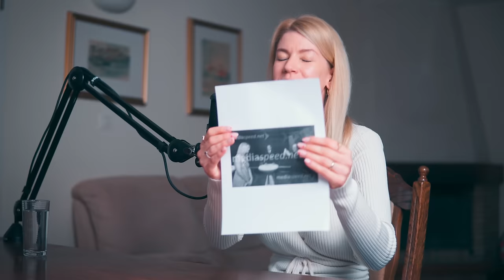LARA NASTRAN / INTERVJU #16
V današnjem intervjuju je bila moja gostja Lara Nastran. Upam, da boste v videu uživali, cenil bom vsak lajk, komentar, share, hkrati pa tudi upam, da se boste naročili na kanal (če se še niste).

Če rad spremljaš moje vsebine, bodisi na TikToku, Instagramu, ali na YouTube, bom hvaležen za kakršnokoli donacijo. V te vsebine gre ne samo ogromno časa, ampak tudi lastnih financ. Hvala.

00:00:00 - Uvod, osnovna vprašanja, šport
00:26:33 - Kdo je Lara Nastran
00:29:00 - Otroštvo, Barbie, osnovna in srednja šola
00:39:45 - Miss Gaming Slovenije, Supermodel Slovenije
00:47:19 - Kaj so trije slovenski nacionalni športi
00:50:19 - Miss Casino Korona, zgodba o goli fotografiji
00:55:25 - Slikanje za Playboy, sodelovanje z Bravničarjem
01:02:29 - Pretekla dela, kaj se tukaj dogaja
01:07:11 - Romeo, Julija & Co., družbena omrežja
01:24:11 - Finančna izpopolnjenost, “vplivnica”
01:26:54 - Kaj bi Lara naredila z 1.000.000€
01:31:53 - “Cyberbullying” na družbenih omrežjih
01:47:52 - Samomor očeta, rak mame, depresija
02:20:33 - Random vprašanja (igrače, jokanje, itd.)
02:25:56 - Zveza z možem (od začetka do danes)
02:36:08 - Otroci, carski rez, brezpogojna ljubezen
02:45:35 - Domače živali (mačke, psi)
02:50:56 - Zgodba o pijani voznici
02:57:16 - Potovanja, tattooji, branje knjig
03:07:06 - Gledanje filmov in serij, prosti čas, hobiji
03:10:27 - Zadovoljstvo sam s seboj, sreča
03:11:33 - Moto, glavne tri vrednote, plani za prihodnost
03:13:34 - Zaključna misel za naše gledalce
03:13:59 - Outro, zahvala gostu in gledalcem